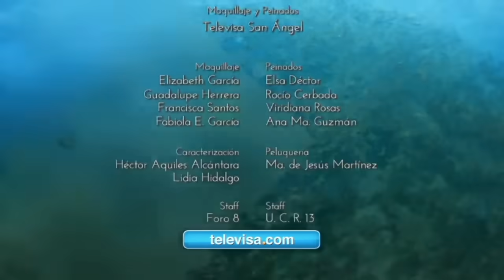A que no me dejas: Eugenio sorprende a Valentina en Cancún | Resumen C-82 | tlnovelas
Disfruta de los capítulos completos SoloEnBlim ¡Da click AQUÍ!
Mau está decidido a hablarle de sus sentimientos a Valentina y la invita a la playa de sus padres, pero la llegada de Eugenio cambiará todo y despertará los celos de Mauricio.

Paulina y Adrián están dispuestos a ir en contra de sus familias con tal de ser felices. Paulina es hija de Gonzalo Murat, un rico empresario hotelero que no acepta su noviazgo por considerar que Adrián no está a la altura social que ellos tienen.

00:00 Intro
00:15 Valentina trata de justificarse con Mau, pero él la desaprueba
02:46 Osvaldo se reencuentra con Angélica
04:17 Nuria se obsesiona con Félix
05:42 Angélica le pide a Osvaldo no volverse a ver
07:00 Eugenio sorprende a Valentina con su llegada
07:46 Angélica le cuenta a Fernanda que trabajará en el hotel
08:42 Eugenio invita a cenar a Valentina
09:35 Valentina cancela su cita con Mau por Eugenio
12:35 Mau se siente triste por no poder hablar con Valentina
13:53 Valentina presenta a Eugenio a la familia